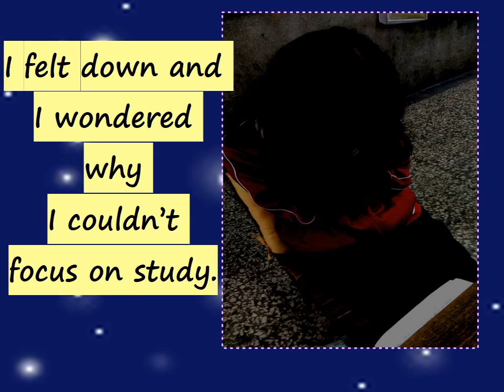CHI2015158 如何專注於讀書